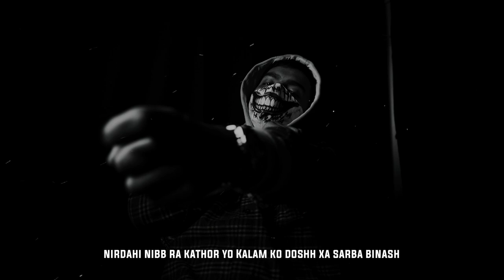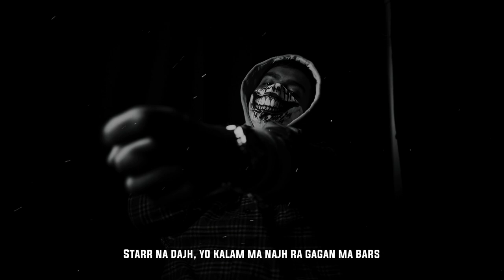Swornim - No competition ( prod. bunny)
Swornim - no competition (intro)

The intro track of swornim's debut ep "no competition" is out!

Performed & Written by: Swornim
Produced by @bunny
Mixed/ Mastered: @yogeshbeats